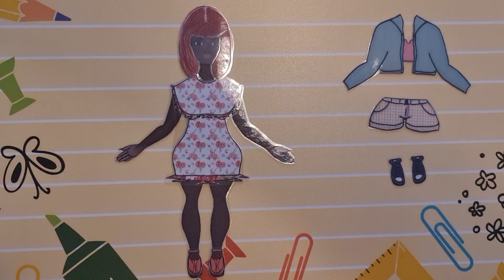✨I Make a Beautiful African Paper Doll🧜‍♀️✨ VIDEO VISTIENDO MUÑECA DE PAPEL CON ROPA BONITA.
Cómo hacer MUÑECAS de papel
cómo hacer una
how to make